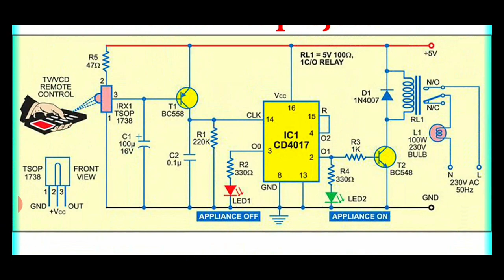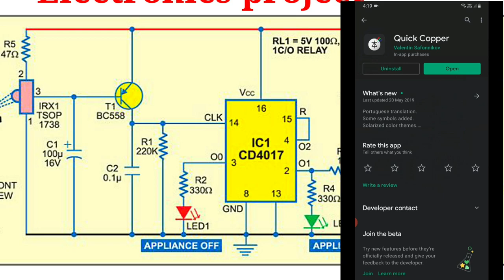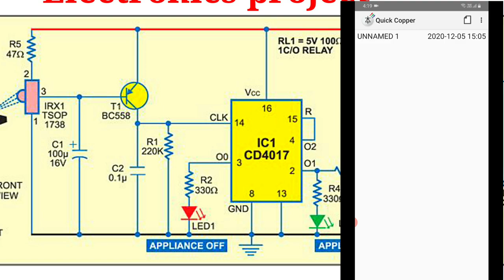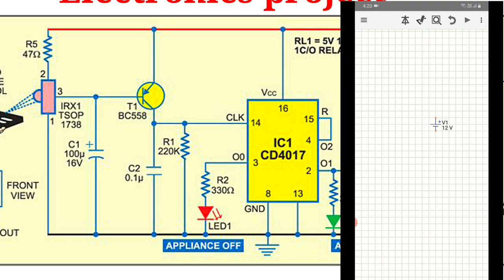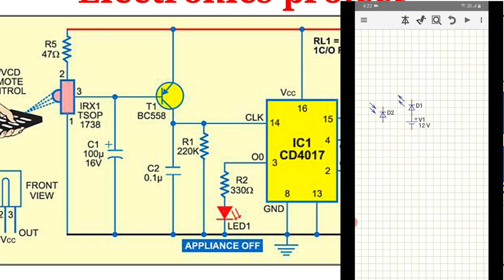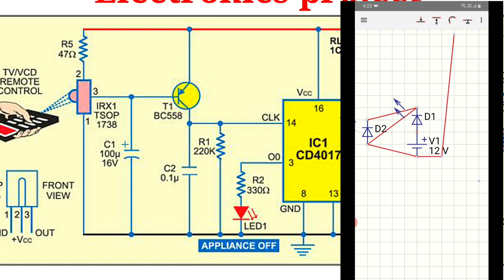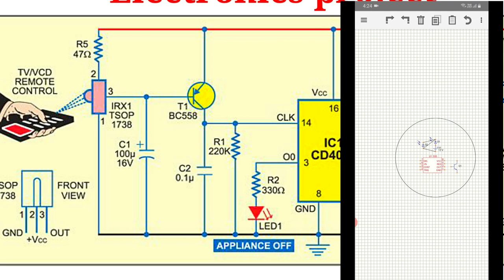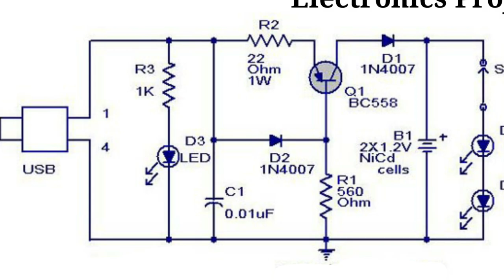|Electronics Circuit diagram kaise banaye|How to make electronics circuit diagram|in hindi|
electronics circuit kaise banaye,how to,make circuit,circuit kaise banaye,circuit kaise banaye,
electronics diagram kaise banaye,make electronics circuit,electronics project by punit kumar,
diagram kaise banaye,mobile se electronics diagram kaise banaye,mobile se diagram kaise
banaye,apps,new mobile app,best electronics app,make circuit by mobile,